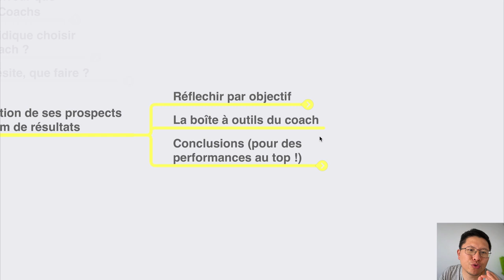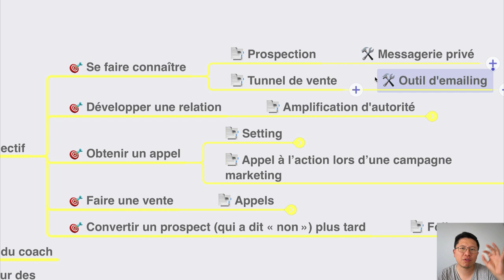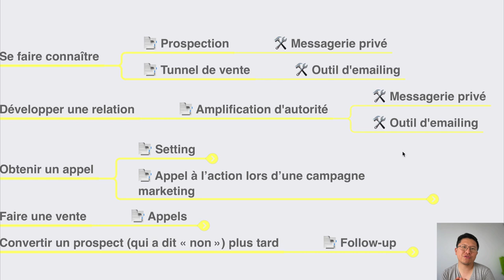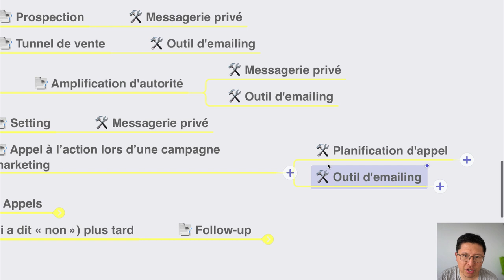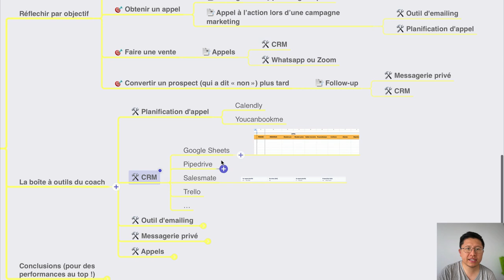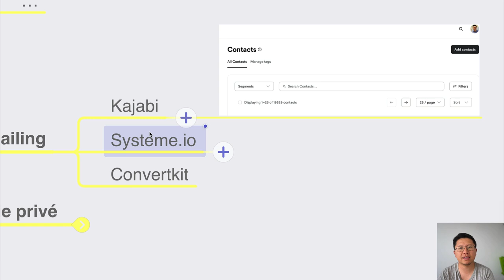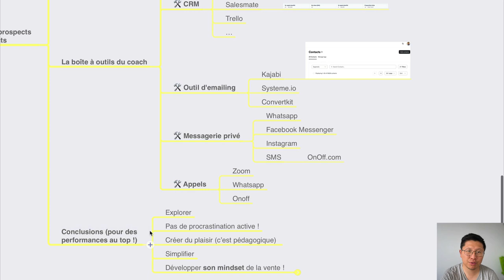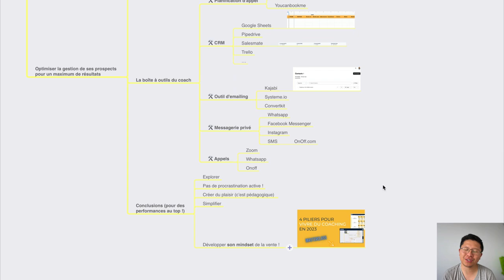Maximiser ses ventes avec ces outils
Découvre comment améliorer tes performances marketing et vente grâce à ces outils adaptés aux coachs !

Mais avant d’entrer dans le vif du sujet, c’est essentiel que tu comprennes les 5 objectifs clés qui se cachent derrière ces outils. Le risque sinon, c’est que tu choisisses des outils qui ne correspondront pas à tes besoins (et à ton portefeuille 😅).

L’objectif de cette vidéo : t’aider à choisir les outils les plus adaptés à TA situation et à TES objectifs.

Bonne nouvelle, un outil peut répondre à plusieurs objectifs donc tu n’auras pas forcément besoin d’en avoir 10000 😄

Regarde cette vidéo pour passer au niveau supérieur avec ton marketing et ta vente !